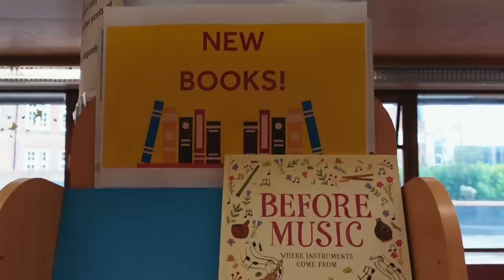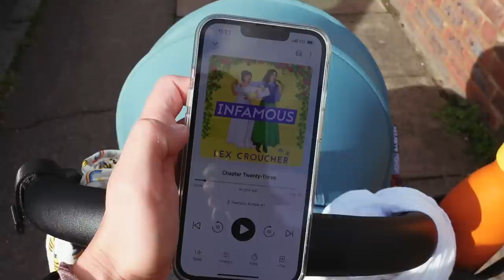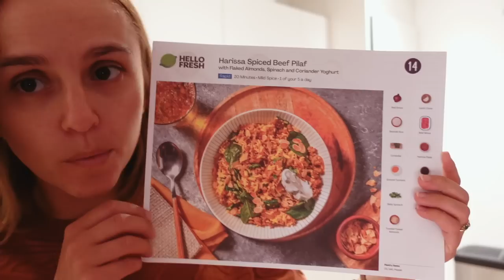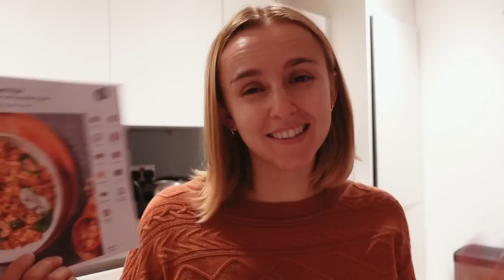24 Hours with a 6 Month Old! (breastfeeding, part-time working mum)